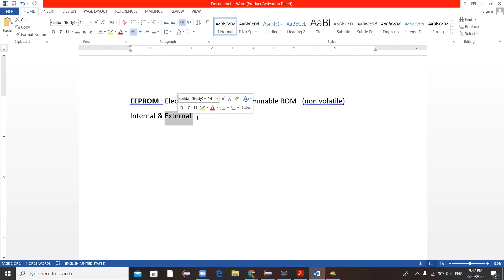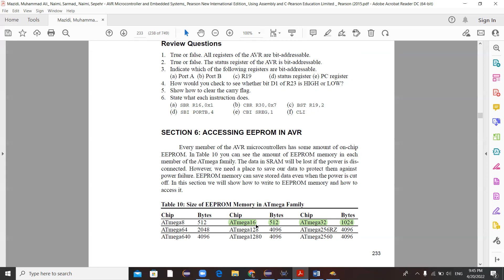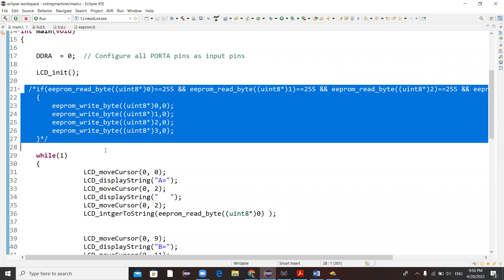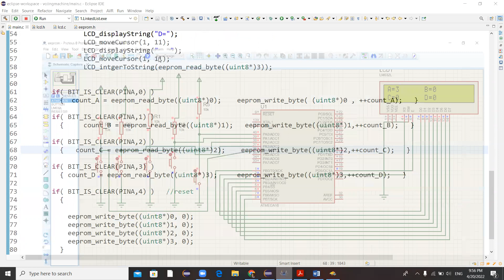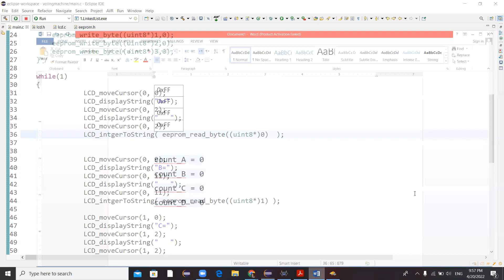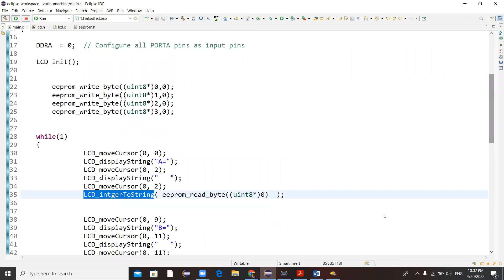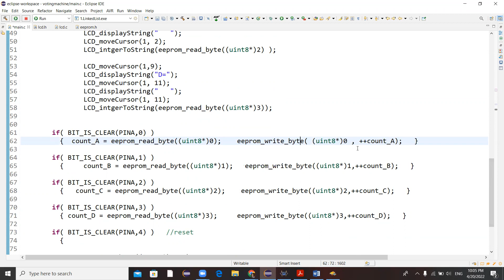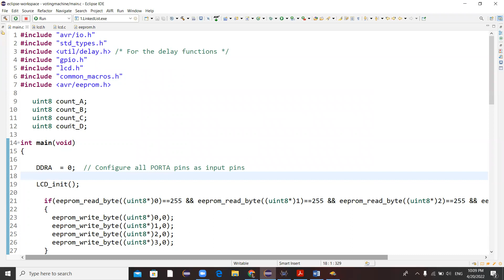Smart Home Project-Internal EEPROM